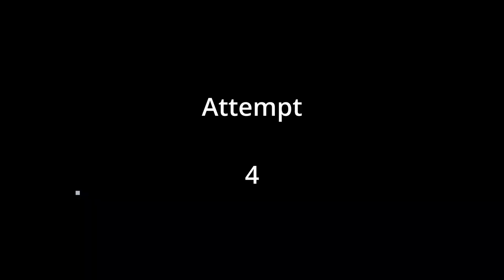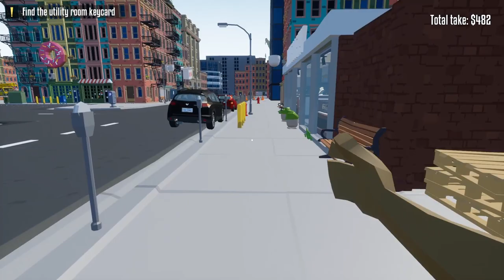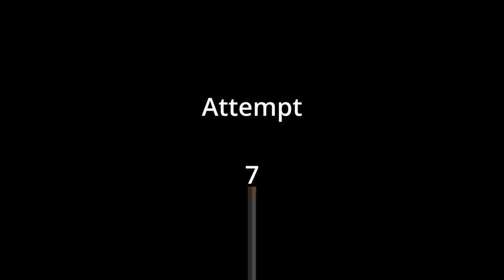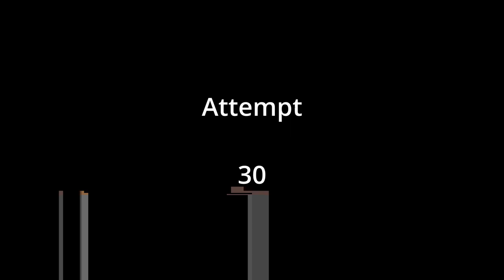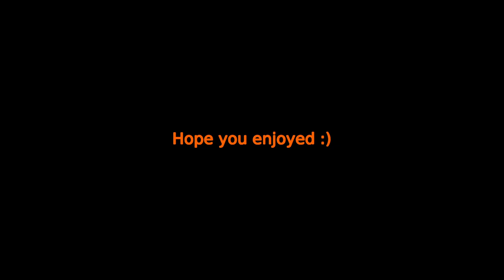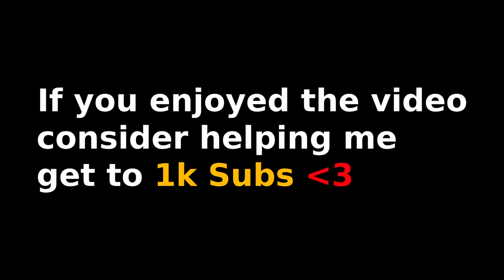We Robbed The Jewellery Store FULL STEALTH | One Armed Robber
(will go towards a better pc!)

Special thanks to Nix for the thumbnail.

Playing One Armed Robber for the very first time with Nix! On this heist we try to rob the jewellery store in complete stealth, it took us quite a few attempts but eventually we managed to rob the place without a single detection! In and out like a shadow.

Probably my funniest edit to date. Hope you enjoy :)